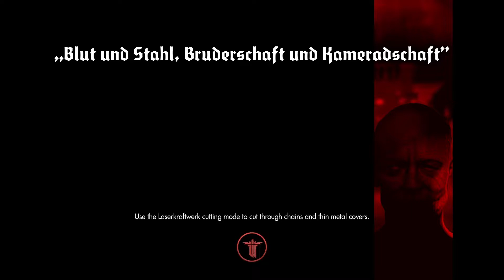THE LONDON MONITOR Wolfenstein: The New Order (episode 26)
How am I going to defeat this giant robot, OH YEAH I'm the protagonist.

I try my hardest to post videos daily, so if you like my content I will  almost always have more for you to watch!